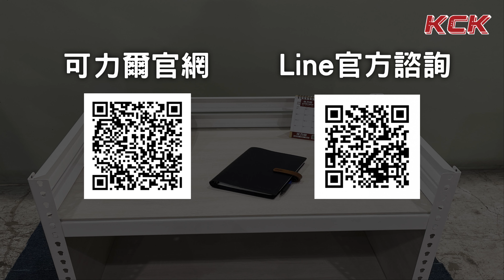免螺絲角鋼辦公桌 產品編號73002091 角鋼/家具/辦公桌/冰島白橡/免螺絲/書桌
高質感的免螺絲角鋼辦公桌，桌面大超好用~
白色角鋼搭配冰島白橡桌板，簡潔又時尚
PU輪組移動靈活，適合各式空間使用唷~
產品編號:73002091

原物料價格波動，價格如有調整請見諒
高91cm X長91cm X 深61cm - 4850$元(含組裝不含運費)